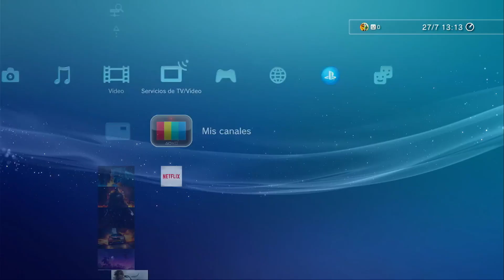LA FUNCION DE PS3 QUE DE SEGURO NO CONOCES!!